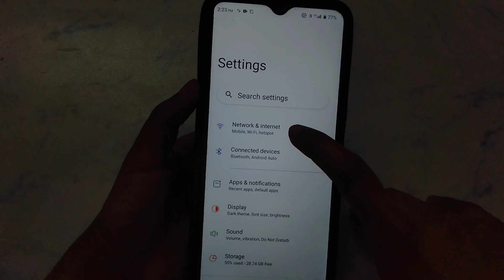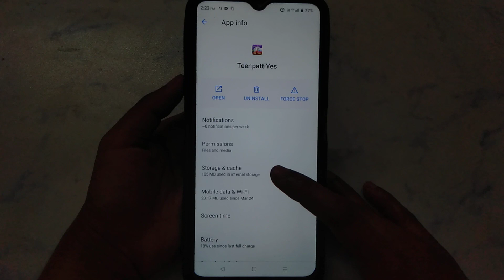How to fix Connection timed out please che ck the network problem solve in Teen Patti Yes